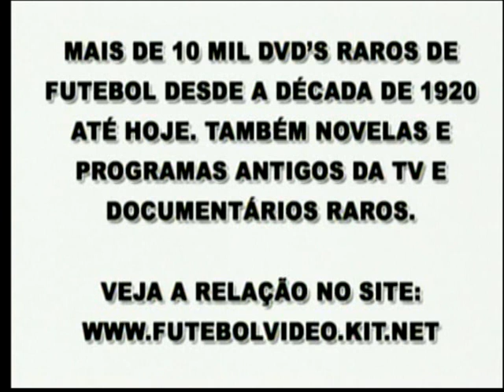1972 07 05 Brazil v Scotland Forign Coverage